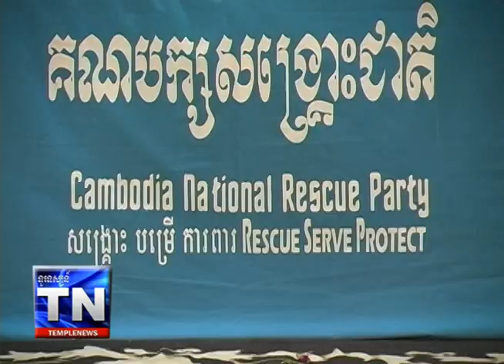Yim Sovann visits Lowell, Q & A, part 2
CNRP MP-Elect, Secretary General and Spokesperson Yim Sovann visits Lowell for the first time on March 23, B.E.2557 A.D.2014. He is a former SRP MP, Treasurer General and Permanent Committee member.